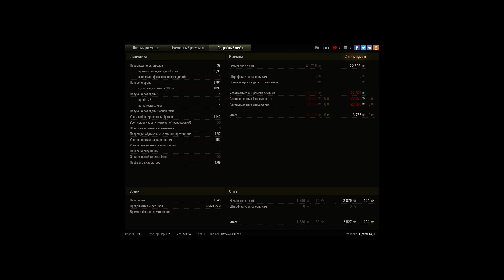Объект 140, Париж, Стандартный бой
Игрок: X_vintura_X [ERRAT]